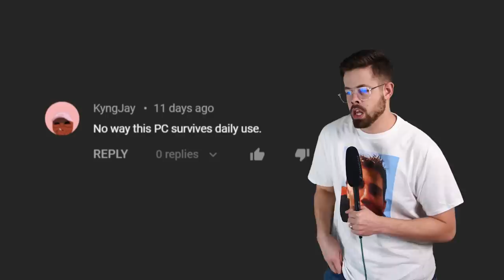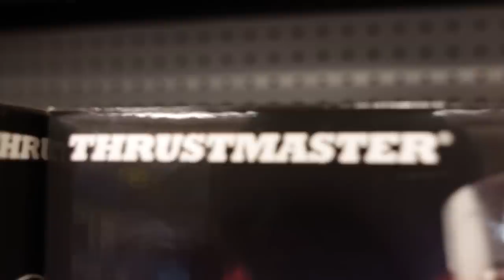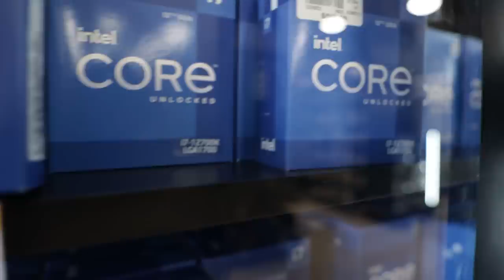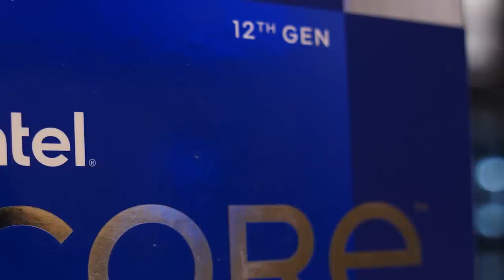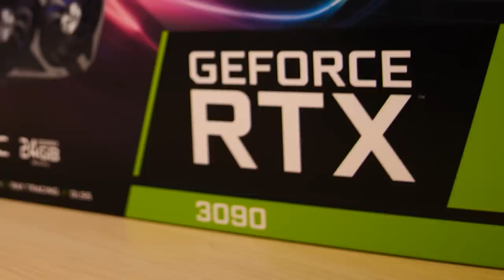Unlimited Budget in PC Heaven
No-limit pc build at the Tustin CA Micro Center location + 4 second drone shot. New Customers Exclusive – Get a Free 240gb SSD at Micro Center

In this video I build the ultimate gaming PC with an Intel 12900k, DDR5, and an Asus RTX 3090. I think right now is the perfect time to build a gaming PC with 12th gen intel processors. More fps means more pOWAAAAA which means you're better at the game.

World's Largest Gaming Setup + World's Cleanest Gaming setup coming soon.

Corsair Dominator Platinum RGB 32GB (2 x 16GB) DDR5-5200 PC5-41600 CL38
Lian Li O11D Mini Tempered Glass ATX Mini Tower Computer Case – Snow